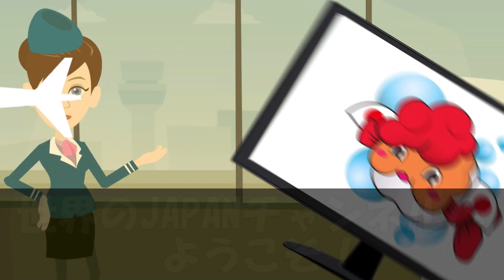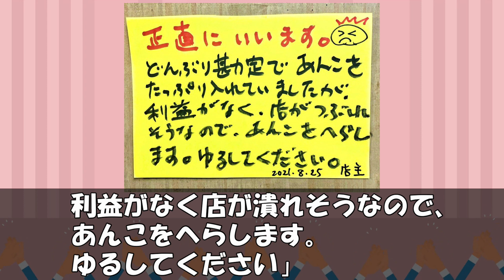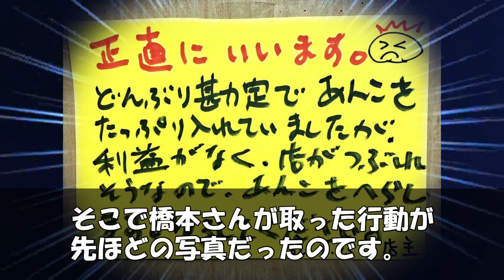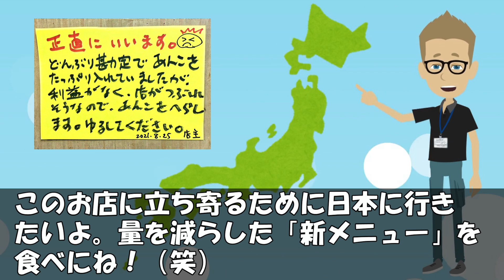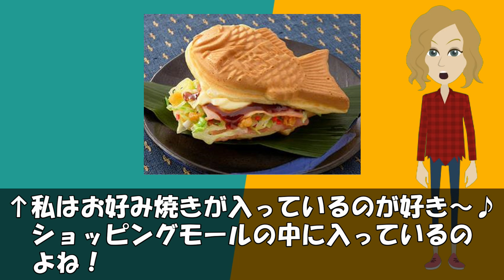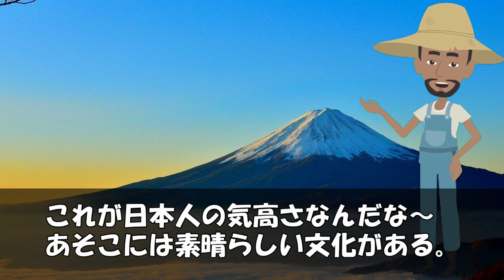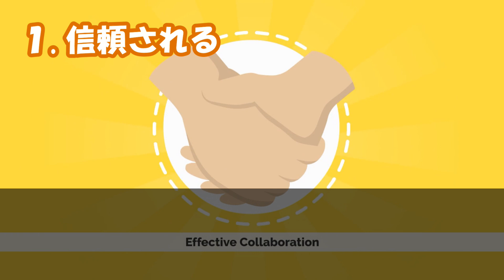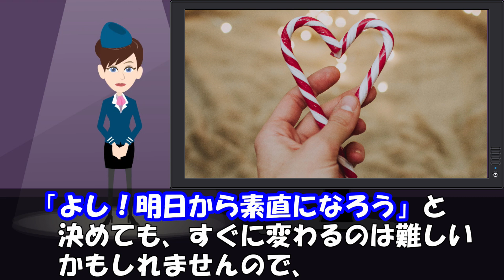【海外の反応】外国人が日本社会にショック受けて言葉を失った光景！「こんな国は世界で日本だけだ！」 日本人の誠実さを伝える報道に感動の声が殺到【世界のJAPAN】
‹タイトル›

【海外の反応】世界で大人気のカナダにある日本の居酒屋に驚愕！ 外国人「この店の雰囲気を愛しています」【世界のJAPAN】

‹引用›
■参考サイト